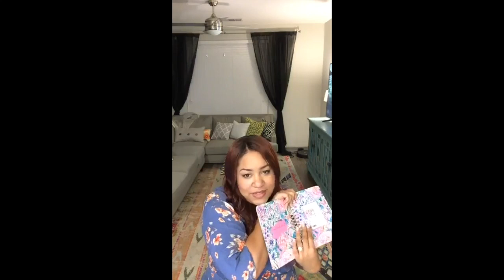Vlog #12 | Clip #4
Topics covered:

1.  How I organize my packing list.
2.  I won’t do your make up.